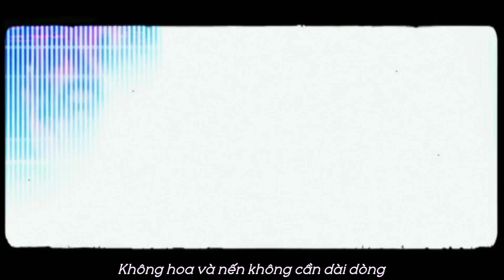TangBar – HanhYSR Ft. MTriz (Prod. TL)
Composer: HanhYSR - MTriz
Produced by: TL
Video lyrics & Editer: LilNo – MTriz
Banner: LilNo – HanhYSR